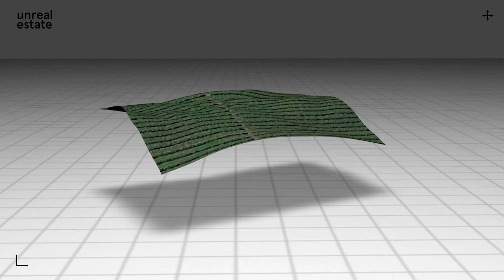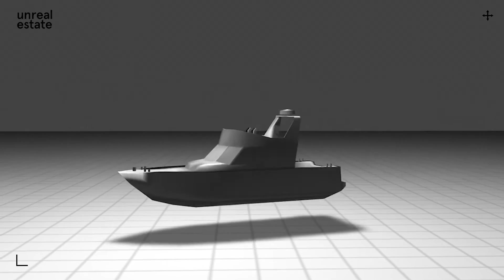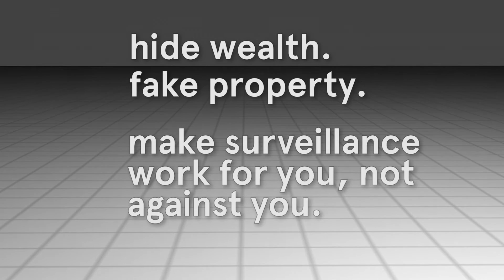Unreal Estate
By Anastasia Kubrak (Man and Communication ‘Class of June 2016’)

Unreal Estate is a fictional agency, offering services for tricking and concealing property from satellite and aerial surveillance. Our products are designed to appear realistic on satellite imagery and are based on advanced military technologies of camouflage and deception, made commercially available for private individuals. Our clients are people with strong incentives to hide or alter information about their geographic location and property, be that from government, police or anyone else who simply has access to Google Maps.

Today, satellite imagery of extremely high resolution is entering the market, shifting the definition of individual privacy. Where you live and what you own becomes transparent to police, banks, insurance companies, detectives and paparazzi: from illegally built houses and swimming pools to inappropriately wealthy residences of politicians. The Unreal Estate agency offers you the means to embrace and abuse surveillance. By faking wealth or its absence, improve your digital reputation — make visibility work for you, not against you.